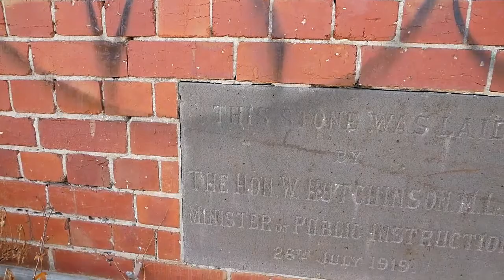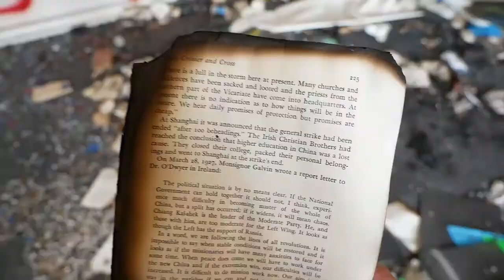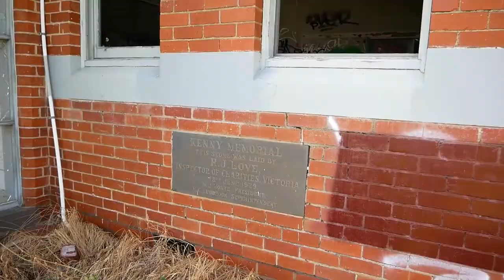We found a mysterious room in an Abandoned Orphanage...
Still creeps me out :P

Skype:
JackTheUnusual

Steam:
XIRONKILLER227X

bye. xD